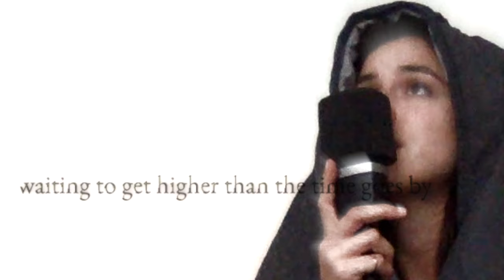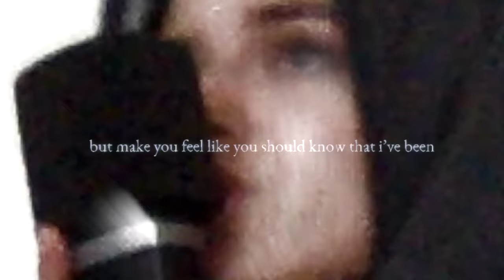Oklou - Appleville live set (nightime + rosebud)